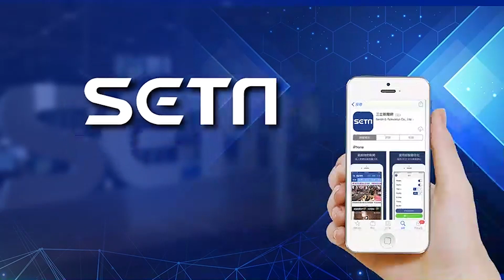影片曝光！梅雨攪局落石擋不住 台鐵集集支線施工邊坡大崩│政常發揮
友邦連結區
◎ 訂閱【三立新聞網】最新影片搶先看